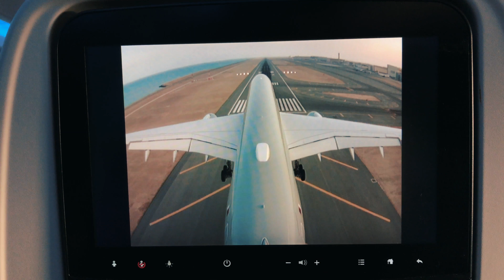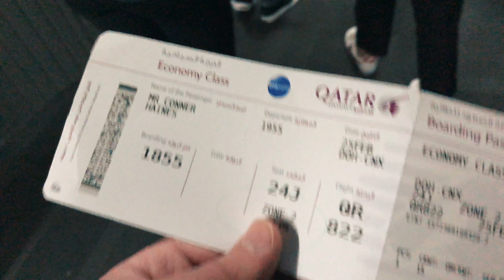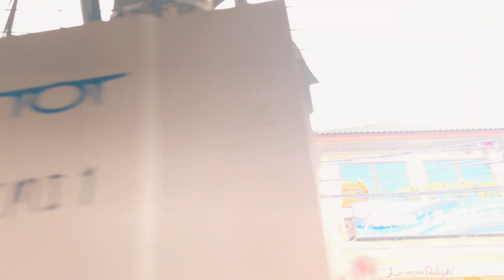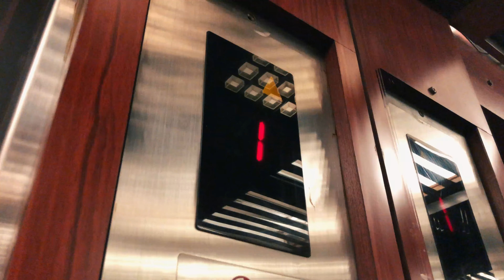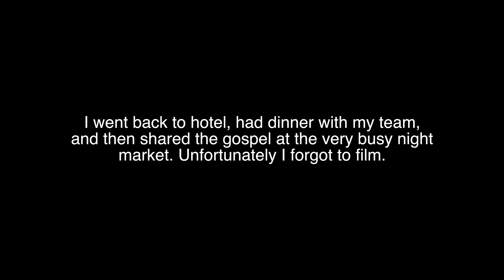My First Vlog - Chillin With Pigeons In Chiang Mai, Thailand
Here is my first vlog. Please bear with me as I'm just learning how to vlog.